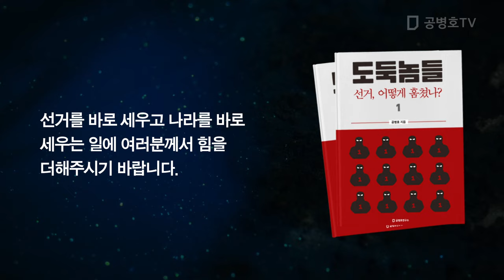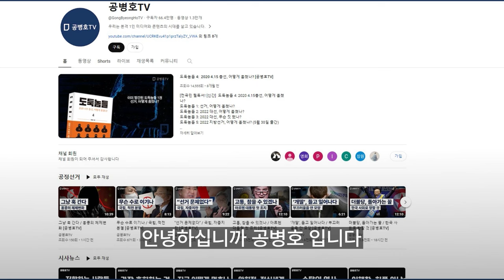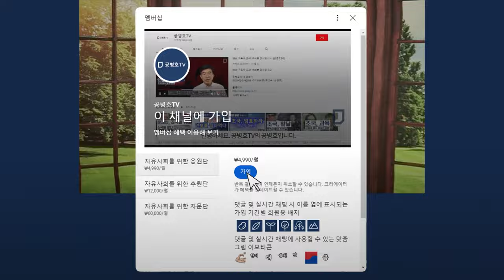눈 뜨고 당하는 사람들 / 국힘 서울 결과, 들여다 봐야 [공병호TV]